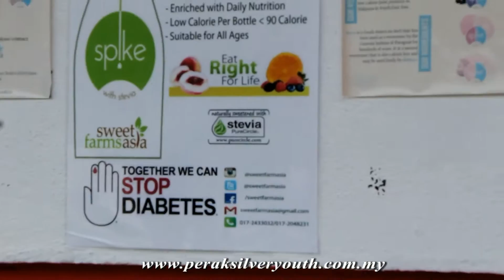USAHAWAN MUDA NEGERI PERAK ANAS LUFTI NORMAN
Pengusaha Kilang Sweet Farm Asia yang memprosesair minuman berjenama SPIKE dan lokasi kilangnya berada di Kawasan Perindustrian Mara, Batu 7 Jalan Tambun. Ulu Kinta Perak.